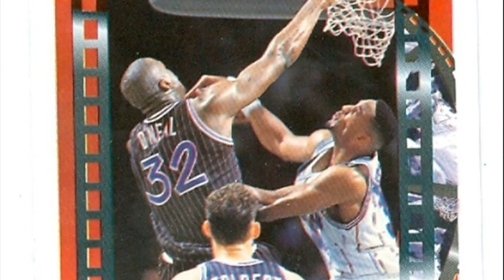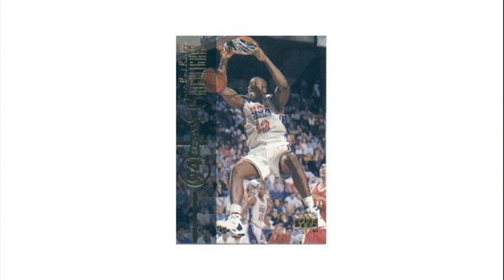shaquille o'neal highlights